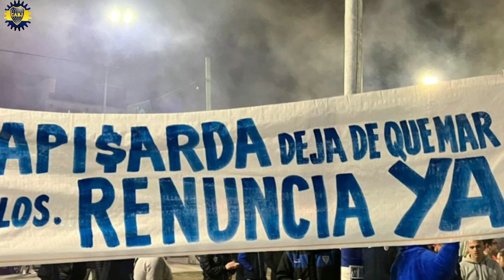💥¡PACIENCIA TERMINADA! HINCHAS DE VÉLEZ SE CANSARON DE LA DIRECTIVA. Noticias de boca juniors hoy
Hola  hinchas de Boca Juniors, bienvenidos al canal, noticias de Boca Juniors, aquí podrás enterarte de todo lo que pasa hoy en Boca Juniors, así como noticias relacionadas con el gol de Boca, mejores momentos, partidos y toda la actualidad de la juniors de boca.

 Traeremos noticias reales y duras, para que puedas estar al tanto de todo lo relacionado con el deporte.  mucho gol

Correo electrónico para contactos y asociaciones.